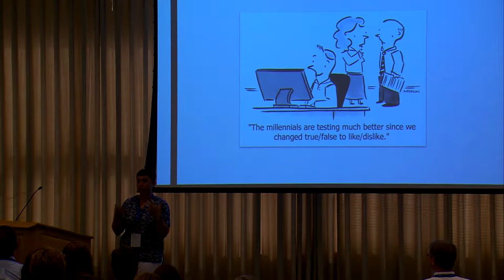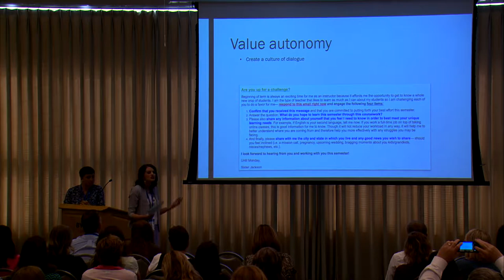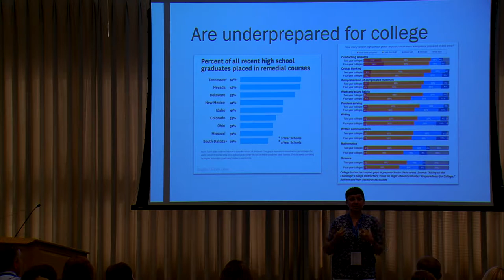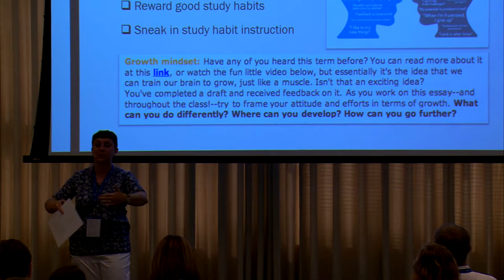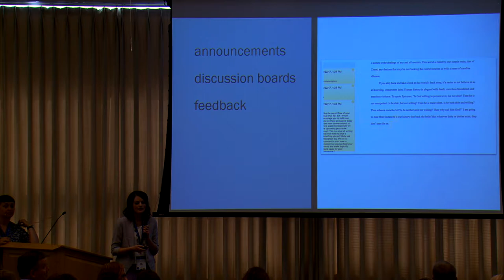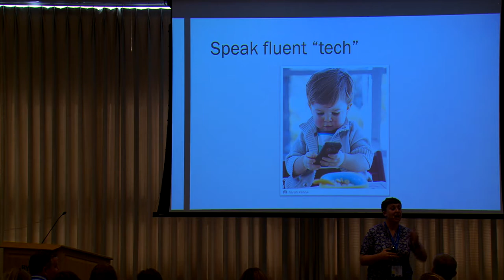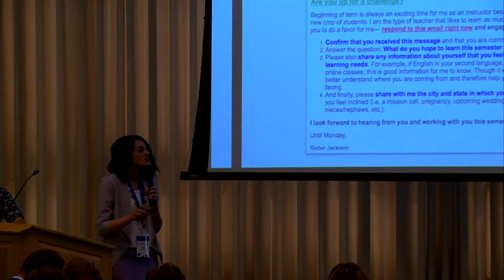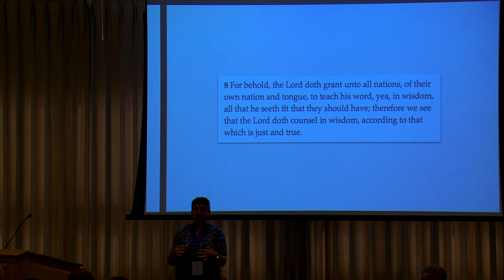Generation "Why": Inspiring a Love of Learning in Our Younger Students; Sarah Jackson & Stacey Birk